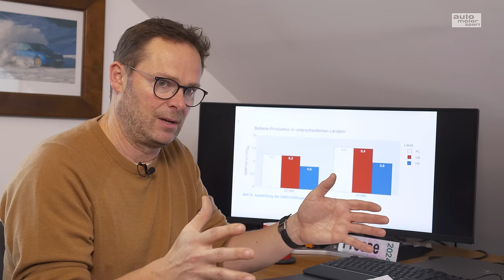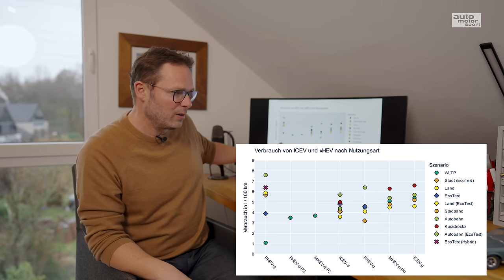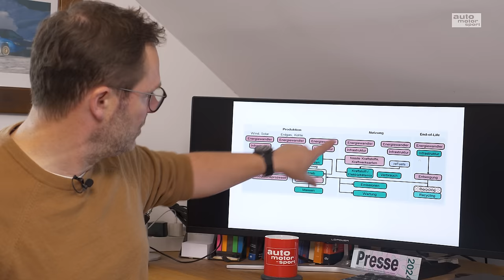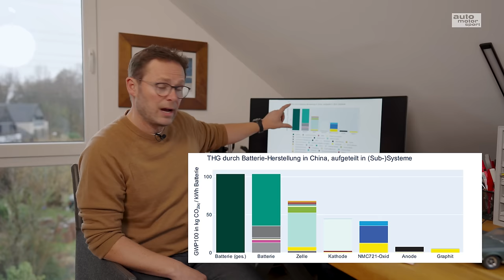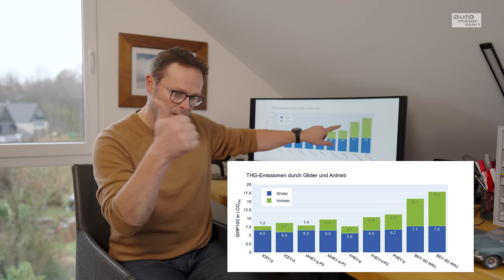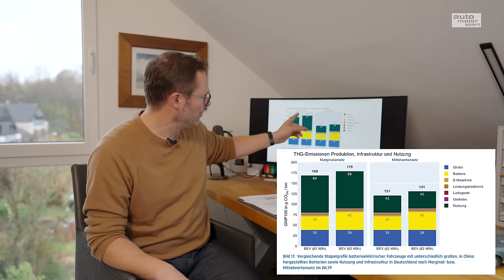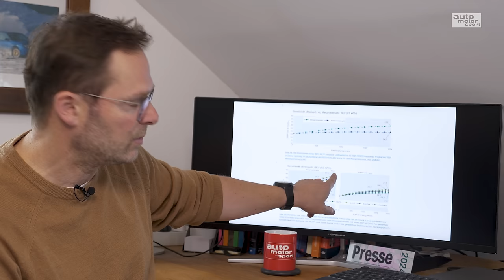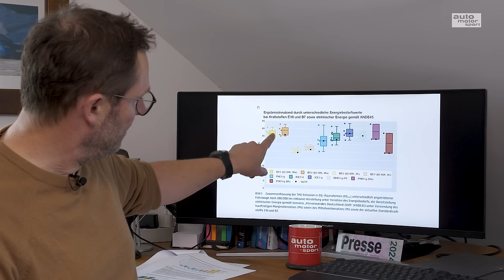Nachhaltige Mobilität: wann wird Autofahren grün? Bloch erklärt #242 | ams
Die Verwirklichung einer nachhaltigen Mobilität stellt eine große Herausforderung dar. Doch welche Strategie bezüglich Antriebsart und Energiequelle ist die geeignetste? Zur Bewertung der klimatischen Auswirkungen hat der VDI (Verein deutscher Ingenieure) eine neue Ökobilanzanalyse durchgeführt, in der batterieelektrische, hybride und konventionelle PKW-Antriebe miteinander verglichen werden. Dabei spielen die CO2-Emissionen von der Produktion bis zum Lebensende des Fahrzeugs eine Rolle. Alex Bloch führt uns durch dieses komplexe Thema!

00:00 Intro
00:10 Anmoderation
01:05 Studieninhalte
03:54 Problem Akkuproduktion
16:47 CO2-Bilanz der Antriebe
26:08 Mittelwert und Marginalwert
34:29 Ökobilanz-Sieger

Zu empfangen über folgende Pay TV-Plattformen:

Cablecom (Schweiz)
Swisscable-Verband (Schweiz)
Zattoo (Schweiz)
A1 Telekom (Österreich)
Magenta (Österreich)
Swisscom (Schweiz)
1&1 (Deutschland)
Waipu TV
Rakuten TV